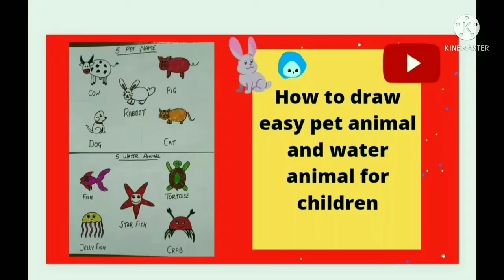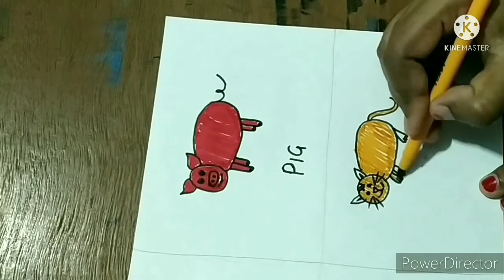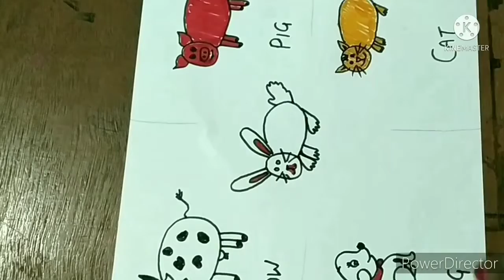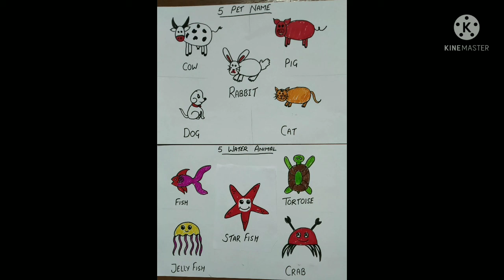Draw easily Animals for Kids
hi everyone

This time in the video I have made easy pictures of pets and animals living in water, which can be taught to children easily, I hope you guys will like it.